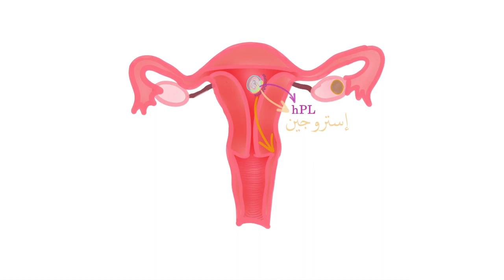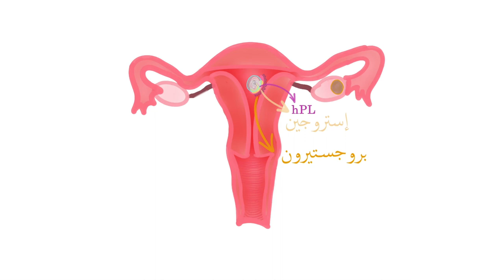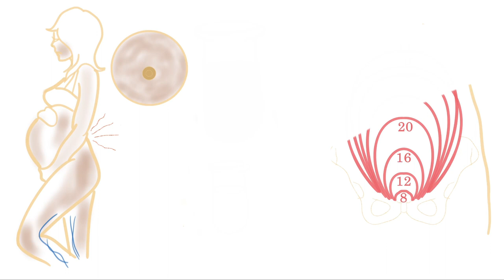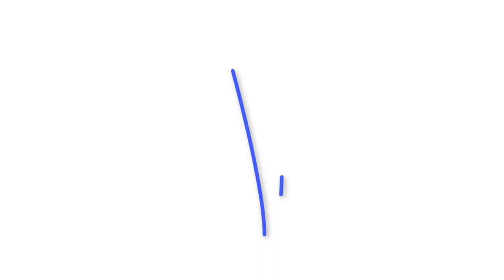Grossesse (Partie 2) / (الحمالة (الجزء 2 (Darija) | sehti.ma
Que se passe-t-il durant la grossesse et combien dure-t-elle?